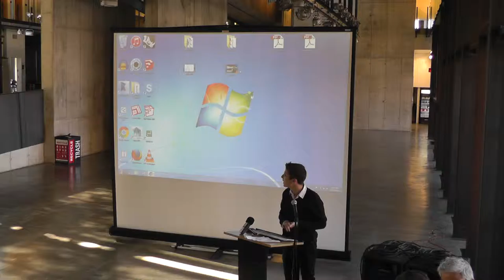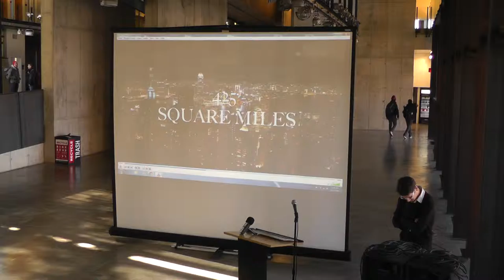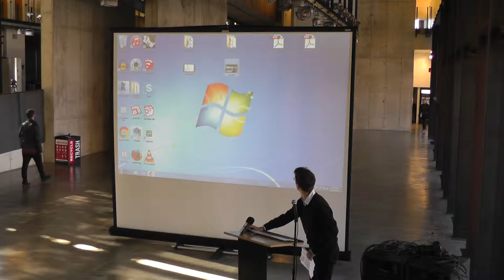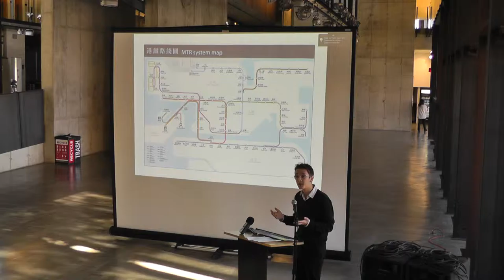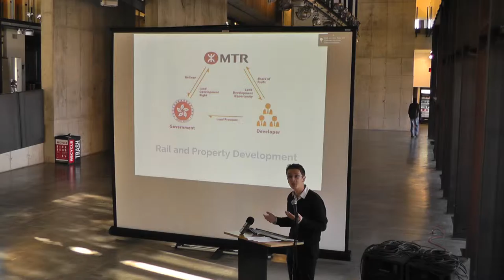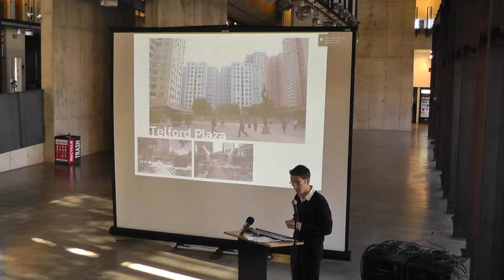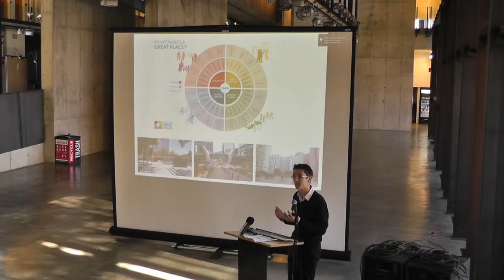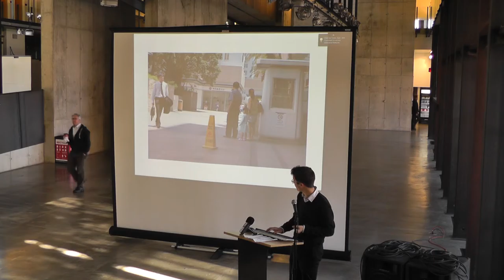Will Hughen - Hong Kong - ARTA 2015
Will Hughen presents "Social Interaction in Hong Kong's Transit Land Value Capture Developments" as part of the 2015 Architecture Research Travel Awards.